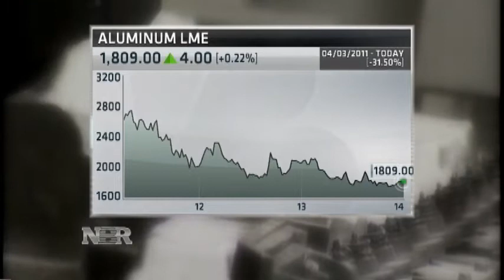Nightly Business Report: Alcoa faces bribery fine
Alcoa settled bribery charges with government regulators and missed earnings estimates.